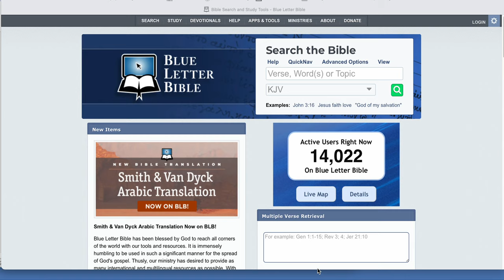TOP 10 Christian Websites - blueletterbible.org